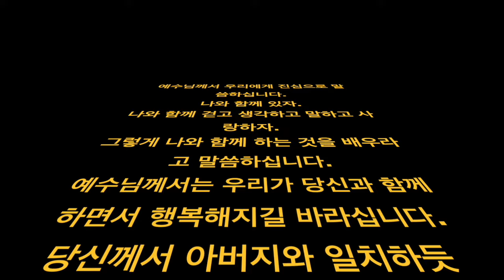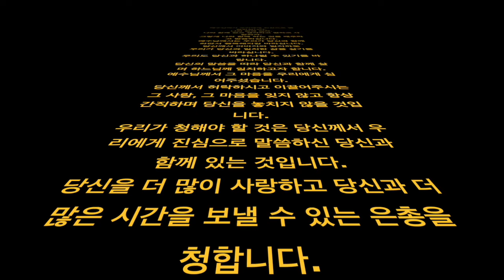요한 14,6-14 예수님과 함께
예수님께서 우리에게 진심으로 말씀하십니다.
나와 함께 있자.
나와 함께 걷고 생각하고 말하고 사랑하자.
그렇게 나와 함께 하는 것을 배우라고 말씀하십니다.
예수님께서는 우리가 당신과 함께 하면서 행복해지길 바라십니다.
당신께서 아버지와 일치하듯
우리가 당신과 일치한 삶을 살기를 바라십니다.
우리도 당신과 하나될 수 있기를 바랍니다.
당신의 말씀을 따라 당신과 함께 살며 하느님께 일치하고자 합니다.
예수님께서 그 마음을 우리에게 심어주셨습니다.
당신께서 허락하시고 이끌어주시는 그 사랑, 그 마음을 잊지 않고 항상 간직하며 당신을 놓치지 않을 것입니다.
우리가 청해야 할 것은 당신께서 우리에게 진심으로 말씀하신 당신과 함께 있는 것입니다.
당신을 더 많이 사랑하고 당신과 더 많은 시간을 보낼 수 있는 은총을 청합니다.